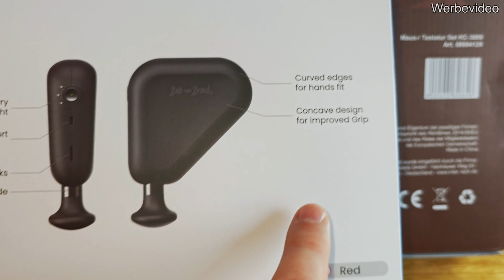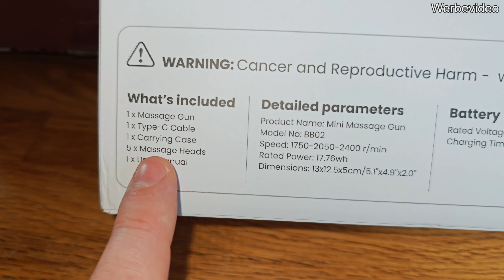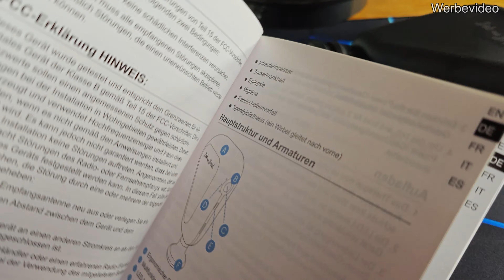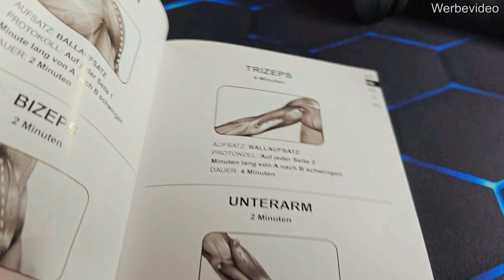Klein und handlich! Verspannungen ade mit der BOB AND BRAD Air 2 Mini Massagepistole! Review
💣 Info ➡ Ich übernehme keine Haftung, wenn Ihr an eurer Hardware/Software Schäden verursacht!

Wenn ihr darüber etwas kauft, dann bekomme ich einen kleinen Teil, als Provision. Für euch ist der Preis normal und es entstehen keinerlei Nachteile für euch. Ihr unterstützt, somit meinen Kanal. Danke für eure Hilfe. 🤗

Info 00:00
Technische Daten 01:33
Zubehör 02:46
Bedienungsanleitung 04:10
BOB AND BRAD Air 2 Mini Massagepistole 05:39
Lautstärke 06:38
Größenvergleich 07:00
Selbsttest 08:07
Massieren Test 08:46
Fazit/Review 09:57